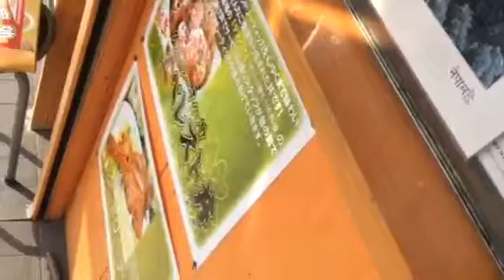インフル 花粉 どっち どちらもヤバイ 金のスプーンのスパイスで！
大阪市東住吉区西今川3-2-14

【お得なお知らせ！】
うれしいダイエット効果もあるよ？！
スパイスの力で花粉症対策＆脂肪燃焼も!
乳脂肪分も40％カットしているので女性にも優しい♪
デリバリーOKなのでママ会にもぴったり